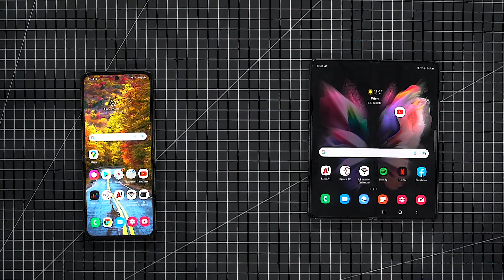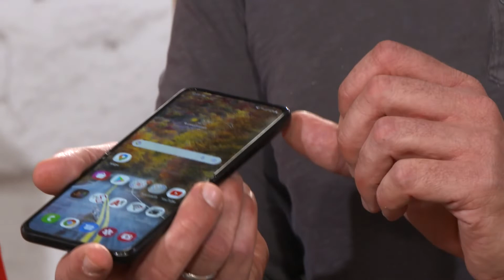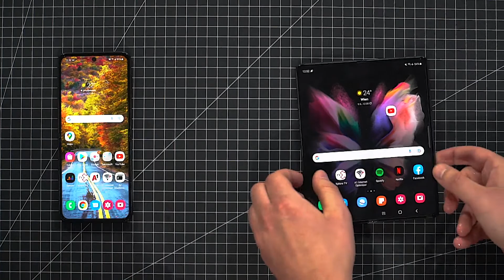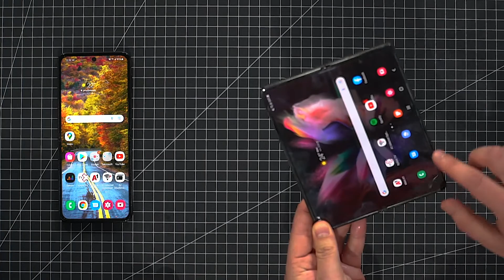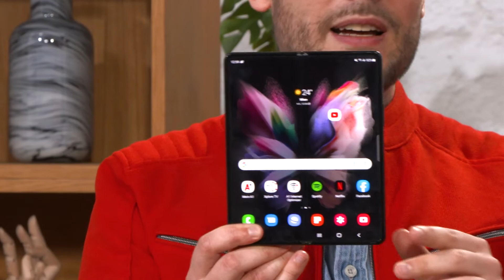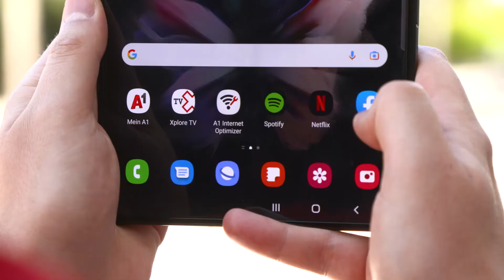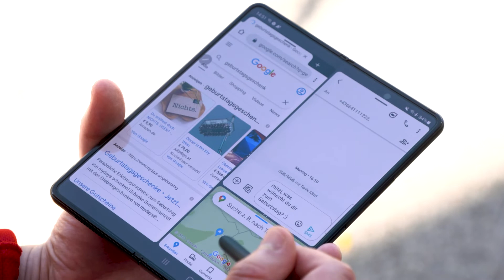Hardware Talk: Das Samsung Galaxy Z Flip3 und Fold3 5G im Test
A1 Hardware Talk zu den neuen Foldables von Samsung!
Wir haben die neuen Foldables von Samsung - das Galaxy Z Flip3 und Fold3 5G - getestet. Sind faltbare Smartphones die Zukunft? Und was können die beiden Modelle, was andere, konventionelle Smartphones nicht können?

Du kannst ein Samsung Galaxy Z Flip3 gewinnen:  Stelle deine Frage zu dem Smartphone und sichere dir deine Chance!

Den gesamten Testbericht zum Samsung Galaxy Flip3 5G samt vielen Beispielfotos findest du am A1 Blog

Kapitel:
00:00 Einleitung
01:11 Design
06:36 Kamera
11:56 Ausstattung
16:34 Innovation
19:59 Q&A
25:00 Verabschiedung & Gewinnspiel